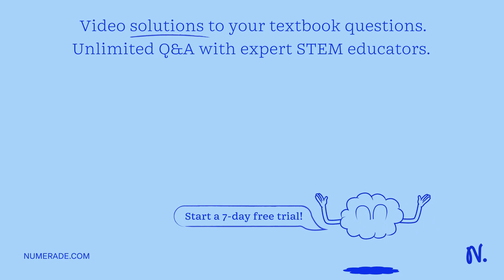One common value for R, the gas constant, is 8.314 L kPa/mol K. However, other values of R can be u…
One common value for R, the gas constant, is 8.314 L kPa/mol K. However, other values of R can be used which have different units for pressure and/or volume. Thinking about unit conversions, select ALL of the following which represent values of R with correct units: 82.06 mL atm/mol K 8.314 mL Pa/mol 8314 Pa L/mol 62.36 atm/mol K